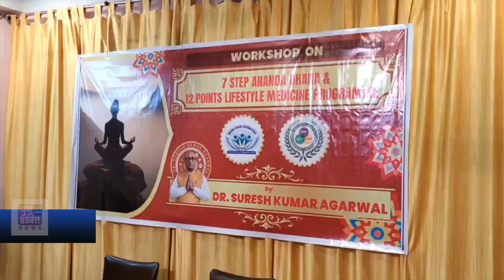Workshop on Ananda Dhara Meditation for Peace and Happiness by Dr. Suresh Kumar Agarwal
Pragyan Foundation in association with Ananda Dhara International and International Institute of Lifestyle Medicine organized a workshop on Ananda Dhara Meditation and Lifestyle Management for Peace and Happiness  on 3rd  February, 2024 at Pragyan Bhavan, Kolkata, India.